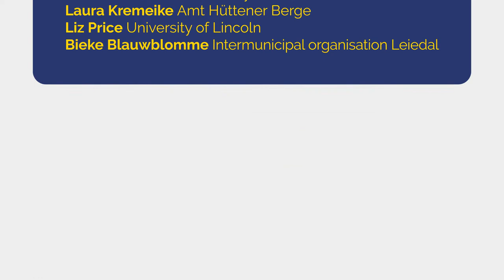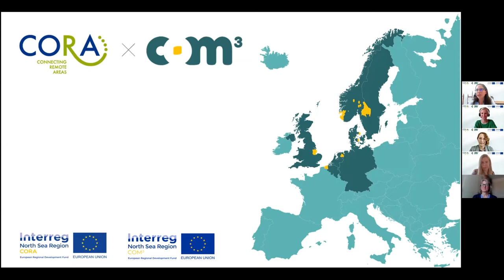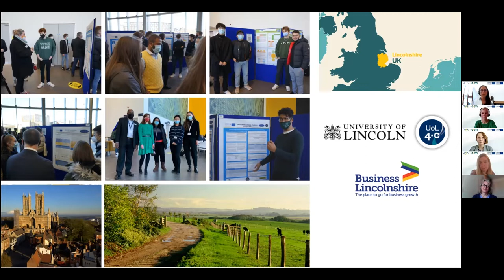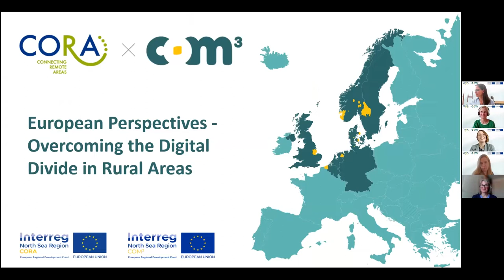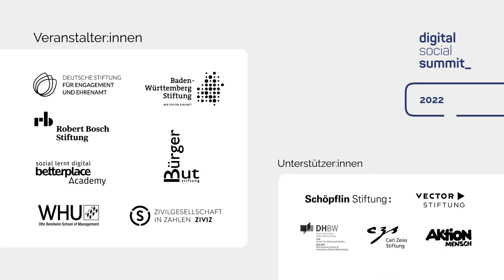dss2022 I European Perspectives Overcoming the Digital Divide in Rural Areas I Sessionreihe 2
Best Practice mit Adélaïde Chopard, COM³ - Building COMpetencies for COMpetitive COMpanies, Katarina Nordmark, Länsstyrelsen Värmland, Laura Kremeike, Amt Hüttener Berge, Liz Price, University of Lincoln, Bieke Blauwblomme, Intermunicipal organisation Leiedal

European Perspectives: Overcoming the Digital Divide in Rural Areas
Level: Anfänger:innen

In an increasingly digital world, european rural areas are faced with many uncertainties. CORA and COM³, two Interreg North Sea Region projects, help them identify the common challenges and empower them to make the best of the digital transformation. The main goal is to enable everyone – citizens, small businesses and administrations – to gain the digital skills they need, via close collaboration, training and coaching measures. In this session, COM³ and CORA partners from Belgium, Sweden and UK, will share their approach and experiences for creating a more digital inclusive environment in their rural areas.